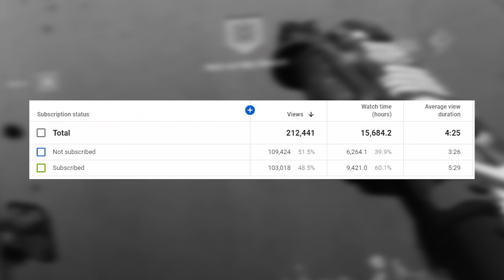The END of the Joe Budden Podcast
Joe Budden is a podcast host who has ran into some controversy with his cohost Rory and Mal stepping away from the podcast on this video I give my opinion on his YouTube channel as a hold and how I think his channel is doing. enjoy

|DIAMOND|
Black Thorn Romeo
BOOTS
Levsque .
MoreloMorelo
Papi Vantrez
Qua Tyler
Shadowman2436
Siegfried

|PLATINUM|
Darrian C
Emiliano Jessee
Jarmarius Monroe
Jordan
KaoticGreatness48
lmandoml
Paramvir
rakuyoabyss
Thomas Sullivan
Tony Masters
Trenton Lucear
Yassine X

|GOLD|
Adrian Ramirez
Akira Nu
alejandro t.
Anthony S
Brandon Sexton
charles connor
CrumblingCookie
Curtis Angus
Delon Dixon
Derek Williams
Deshawn Jones
Dex Copeland
DillonJacksonTv
Dimitoriasu
Dmole23
DurrellDT
Dyl
Eddy Martinez
Edgar Perez
Ethan Rodela
Frappuccino Papi
free bandz
Frenchfrywarrior
Gavin Hennig
HeartlessWretch
Inder Sidhu
itcashi
Jack Bydalek
Jamal Junius
Jayson Smith
Jeremy Stimpson
Jesse Wilcox
Jonathan Raphael
John Stewart
josh buchanan
Jus Ray Gaming
Kang kakashi
kevyar
Lilp1nkn1nja
Lui
Manuel Rocha
Markell McKenzie
Mason Moerdyk
Mid3
Moi
Money long
MrFiF
Nelson Anderson
Nick James
Nikoro
NPSheep
Ozzy Hernandez
Philip Walker
PineappleBarry
Priyakant Patel
Rachana G
Reinfarrt
Richie Rebolios
Sebastian Higgins
SoloTheSlayer
Static
SumoDunkerLicker
SupaMike
That Guy
TheGiantsFan10
TheLxgxnd
Victor Rhette
WhiteShadow6667
Wiley Graydon
Xavier B
YungSálsa
ZekeySimpai
ZhadoxFlamez

|SILVER|
Vraxxx